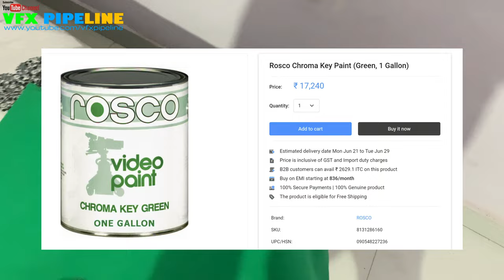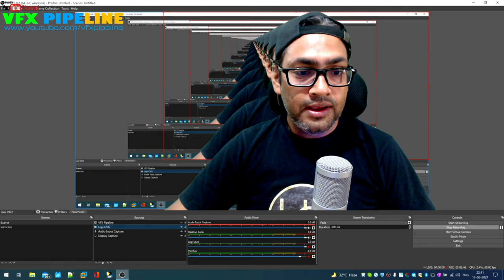Mastering Chroma Key Backgrounds: The Power of Green Screen Wall Paint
In this exciting video, we unlock the secrets of green screen wall paint for chroma key backgrounds. Join us as we explore the incredible potential of using specialized paint to create flawless and professional chroma key effects in your visual productions.

I was using green cloth for chroma key shots. but now I want to try some paint on my wall to use as permanent clean green background for my shoots and live streaming.
I used Jewells Parrot Green Color (R 0984).

Chroma keying, also known as green screen or blue screen technology, is a key element in the world of visual effects and filmmaking. The quality of your chroma key background can make or break the believability of your scenes. In this video, we delve into the specifics of green screen wall paint, designed to provide optimal results for chroma keying.

Discover the advantages of using specially formulated green screen wall paint, as we explain its characteristics, color saturation, and light reflectance properties that enable seamless compositing. Learn how this type of paint enhances the keying process, reducing spill and enabling clean extractions, resulting in polished and realistic visual effects.

Whether you're a filmmaker, content creator, or VFX professional, this video is packed with valuable insights to help you achieve outstanding chroma key effects.

Timestamps:
0:00 Introduction
1:20 Understanding the Importance of Chroma Key Backgrounds
2:45 The Power of Green Screen Wall Paint
4:55 Characteristics and Benefits of Specialized Paint
7:15 Enhancing Keying Process and Reducing Spill
9:30 Achieving Professional Chroma Key Effects
11:40 Subscribe for more VFX insights and tutorials